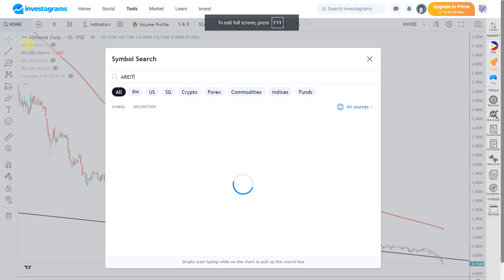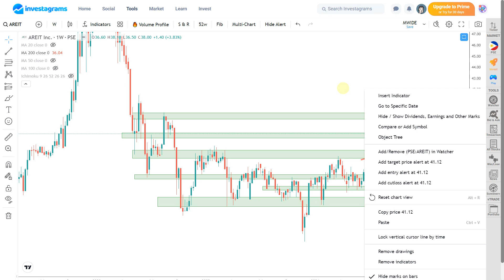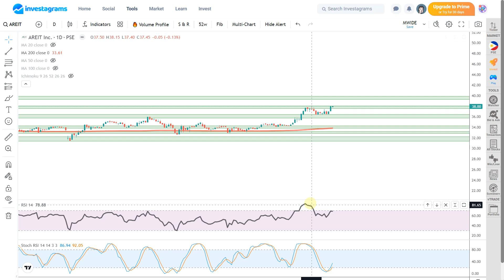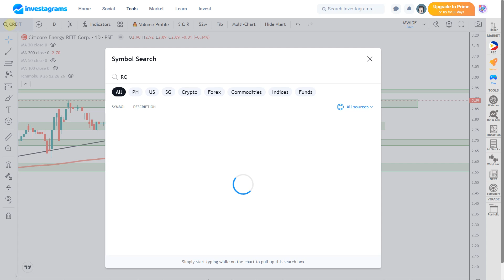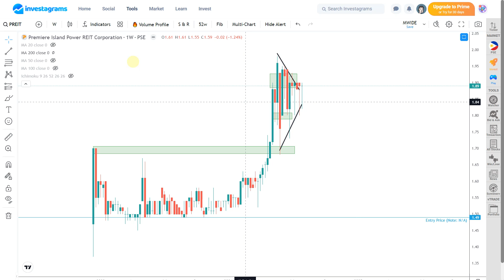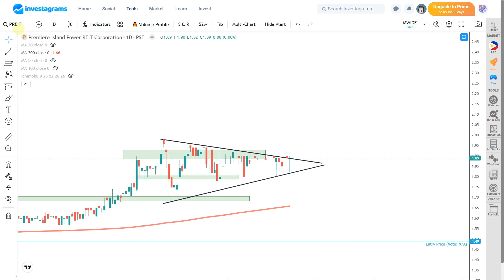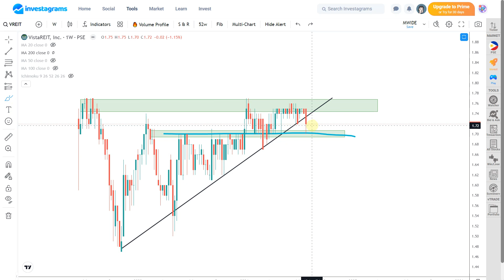[STOCK MARKET] AREIT | CREIT | RCR | MREIT | PREIT | VREIT : PSE TECHNICAL ANALYSIS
(STOCK MARKET) PSE REIT STOCKS ANALYSIS (AUGUST 2024) | ColFinancial | Investagrams